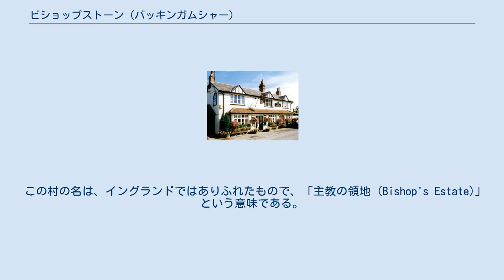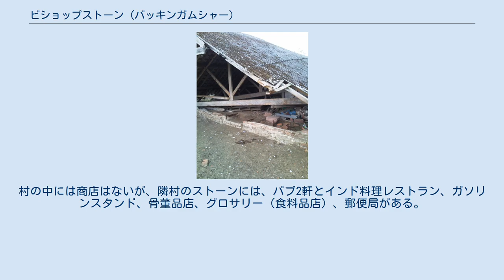ビショップストーン (バッキンガムシャー)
アイルズベリー・ヴァーレ
ビショップストーン (Bishopstone) は、イングランド南部バッキンガムシャー州アイルズベリー・ヴァーレ (Aylesbury Vale) の行政パリッシュ (civil parish) であるストーン・ウィズ・ビショップストーン・アンド・ハートウェル (Stone with Bishopstone and Hartwell) にある農村集落。
 この村の名は、イングランドではありふれたもので、「主教の領地 (Bishop's Estate)」という意味である。
地名で言及されている主教が誰なのかは分からなくなっているが、村周辺はかつてのリンカン教区 (diocese of Lincoln) に属しており、おそらくはリンカン司教 (Bishop of Lincoln) が所有する領地であることを表した名だったのであろう。
この村の名は、1227年の荘園（マナー）文書に「Bissopeston」という綴りで記されたのが最初に記録である。
 ビショップストーンは、ストーン (Stone) の東1マイル、アイルズベリーの南2マイルほどの農地が広がる一帯に位置している。
村はチルターン丘陵 (Chiltern Hills) から見下ろすことができ、特に、有名なバッキンガムシャーのランドマークで、展望が開けた場所である、クーム・ヒル (Coombe Hill) のボーア戦争記念碑 (Boer War memorial) からの眺めは特筆される。
村へは、アイルズベリーからオックスフォードシャー州テイム (Thame) へ至るA418から、容易にアクセスすることができる。
 ビショップストーンは、都市から比較的離れた位置にあり、村を通るバス路線はなく、最も近い鉄道駅はアイルズベリー駅 (Aylesbury railway station) か、南方2.5マイルのリトル・キンブル駅 (Little Kimble railway station) となる。
メイン・ロード (Main Road) のパブ「The Harrow」は酒類販売免許をもち、食事も提供している。
村の中には商店はないが、隣村のストーンには、パブ2軒とインド料理レストラン、ガソリンスタンド、骨董品店、グロサリー（食料品店）、郵便局がある。